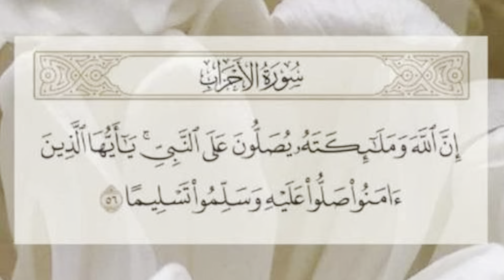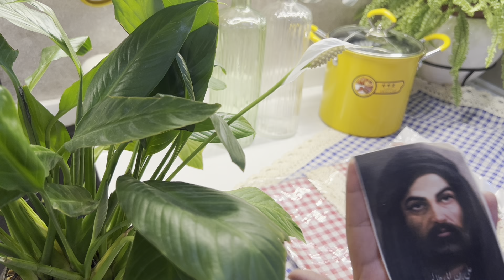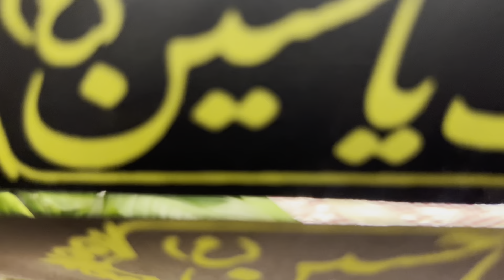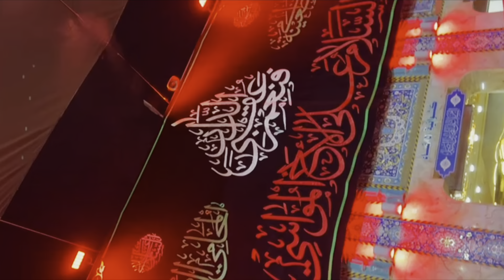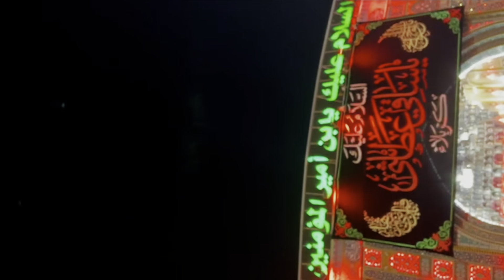مشتريات مطبخ🍽️تنظيف عميق الطباخ وشلون اخلي السنك يلمع💫عشاء عراقي ومشاوي اصيلة👌🏼